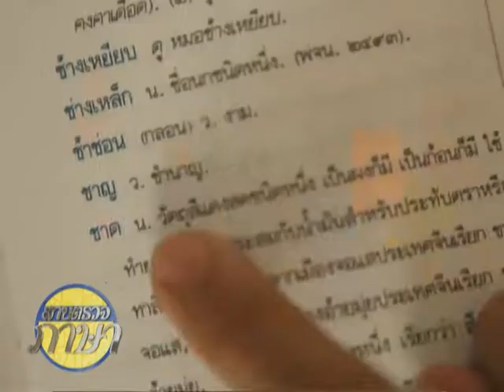สายตรวจภาษา / 02 - รสชาติ